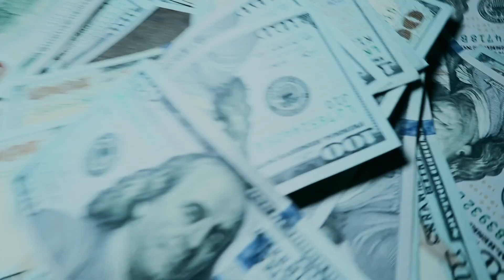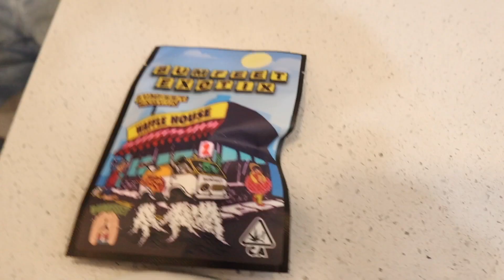MO PAIN "50 FLOW" (OFFICAL VIDEO)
SHOT & EDITED BY THOMAS BREEDER
FOLLOW ME ON ALL PLATFORMS